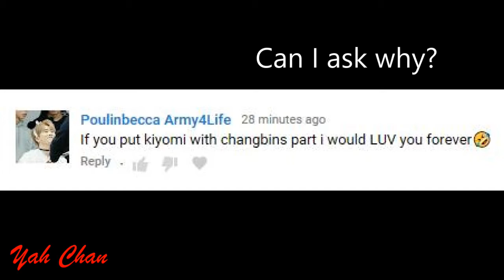Why did you want this?